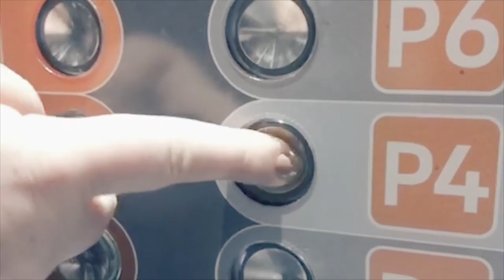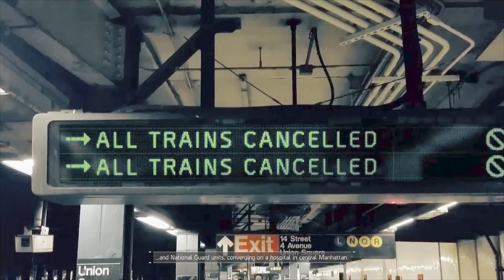Let's Play Tom Clancy's The Division - Episode 1 - Welcome To The Division